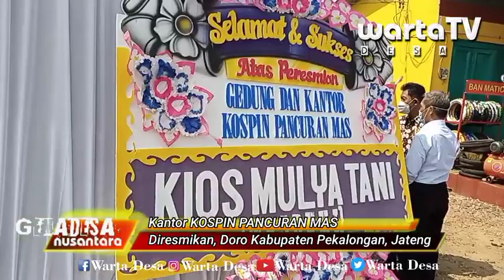Kospin PANCURAN MAS Tempati Kantor Baru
Kospin Pancuran Mas, Tempati Kantor Baru di Kecamatan Doro Kabupaten Pekalongan, Jawa Tengah , Kamis 07, Okt 2021